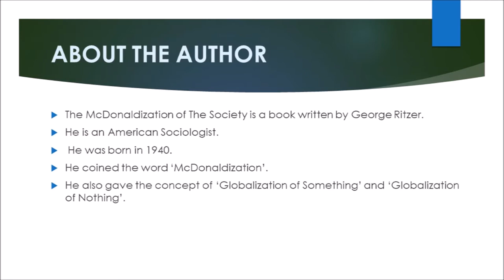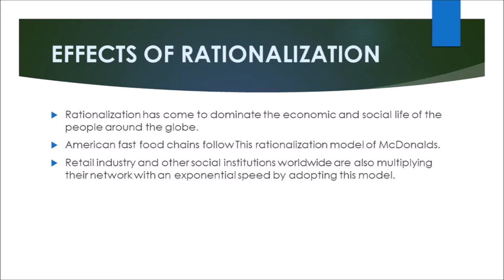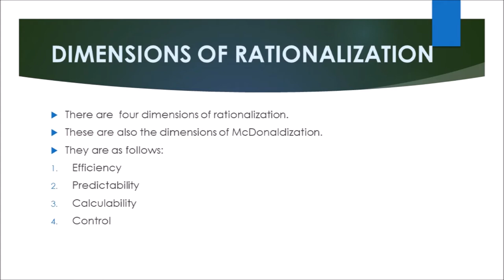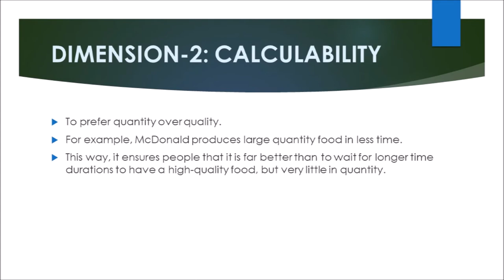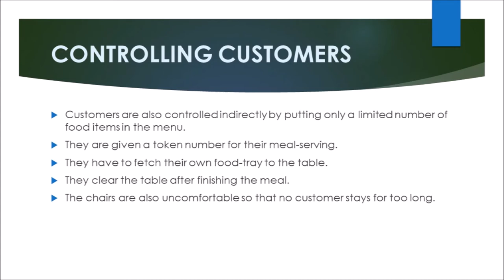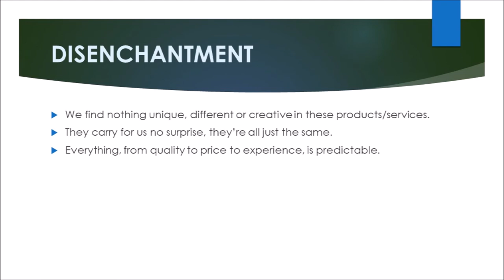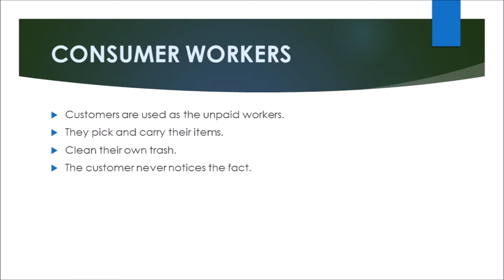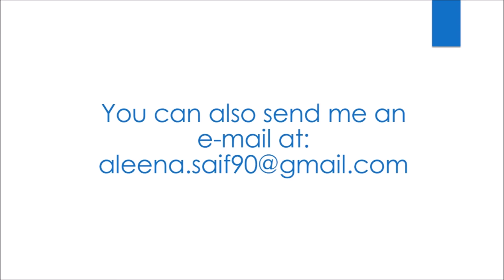Book Summary-The McDonaldization of The Society by George Ritzer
George Ritzer explains the phenomenon of 'rationalization' with the example of fast food restaurants. Fast food chains such as McDonalds have adopted all the characteristics of a rationalised, bureaucratic system, as given by Max Weber. they have now come to dominate our society in an iron cage.